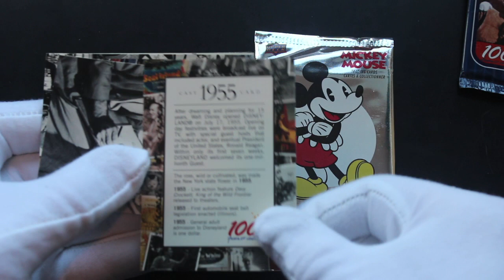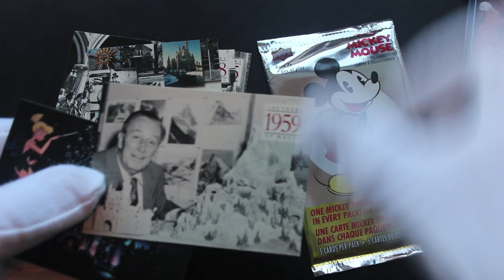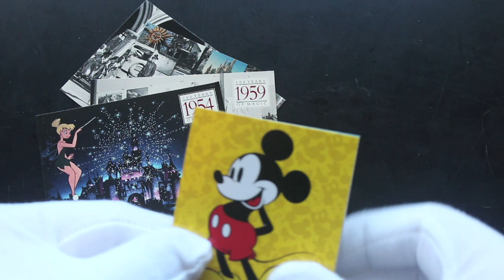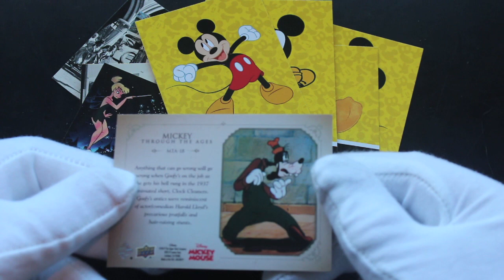Trading Card Tony #507 - Disney 100 & Mickey Mouse - Pack Opening!